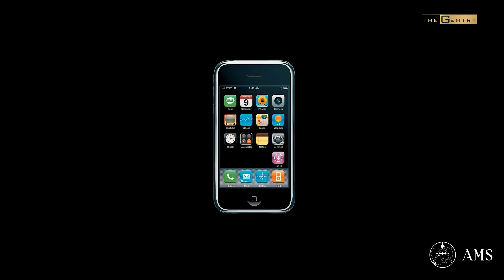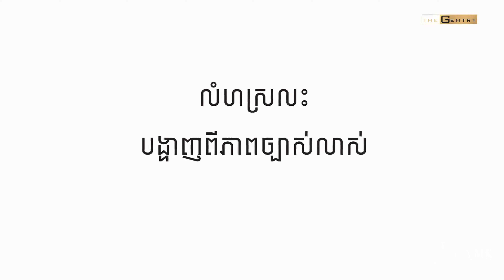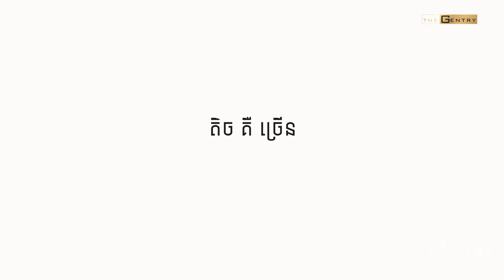តើអ្នកយល់យ៉ាងណាលើស្ថាបត្យកម្មតិច គឺច្រើន?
បងប្អូនបានចាប់អាម្មណ៍ទេ តាមរយៈការរៀបចំផ្ទះដែរមានសម្ភារជាច្រើន ដោយរៀបចំឡើងវិញជំនួសមកវិញនូវសម្ភារមួយចំនួនដែរបានផ្តល់នូវភាពងាយស្រួលដល់ការរស់នៅ។

Credit : The Gentry Hub - Influencer MLMUPC